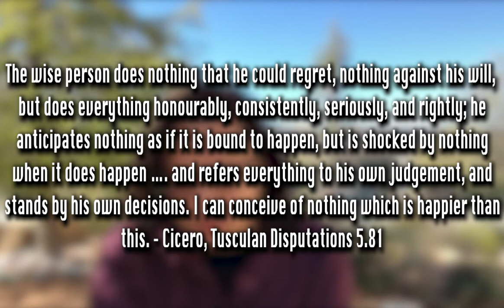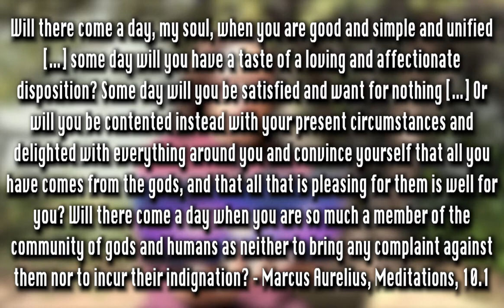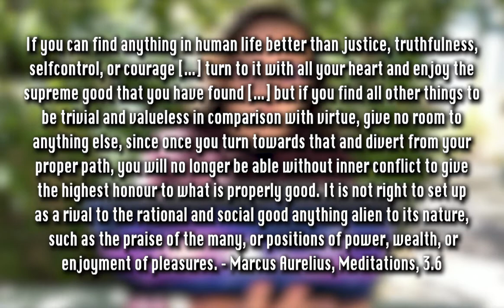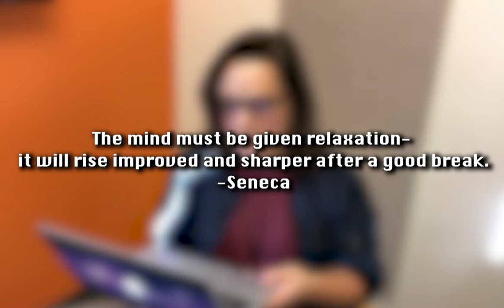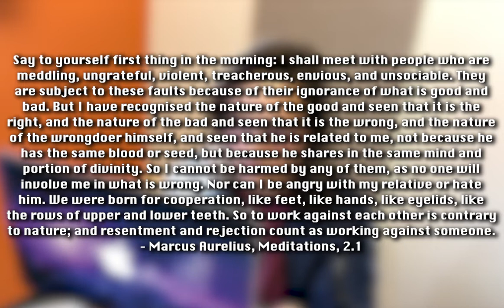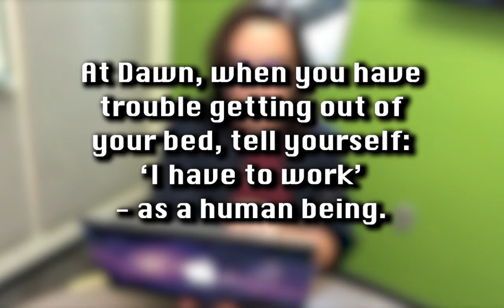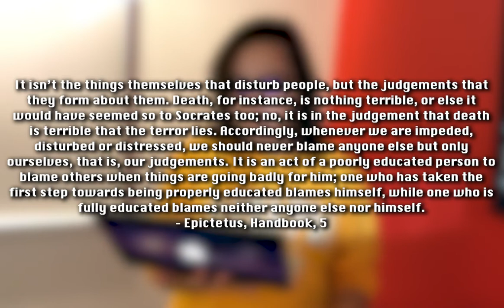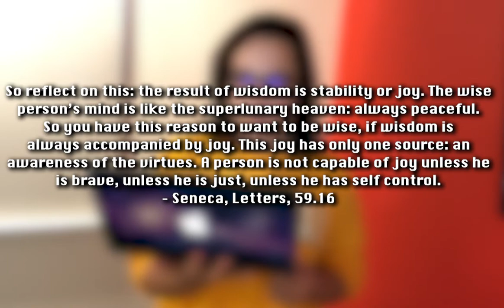My Experience w/ Stoic Week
This is a sort of video journal meant to summarize my experience with my student project for Stoic Week. If you end up watching it through, then I appreciate you. I recommend maybe watching with playback speed at 1.25 times speed.

Credits to Andrew Winters for providing the philosophical quotes from various ancient writings.